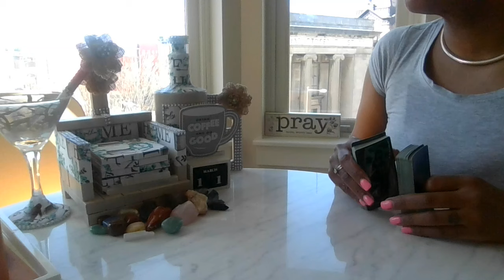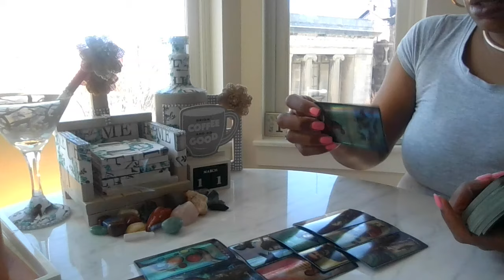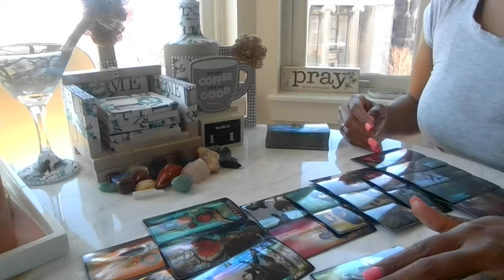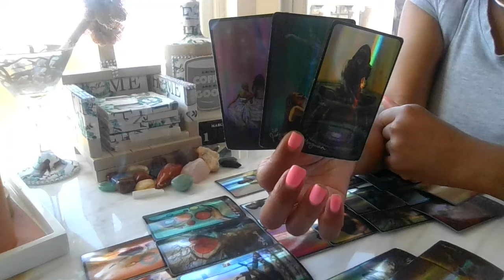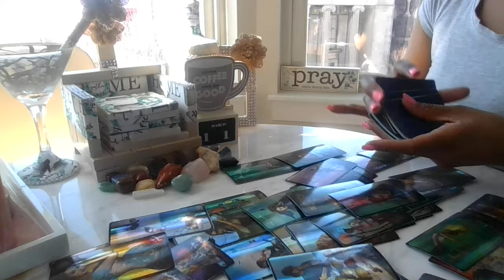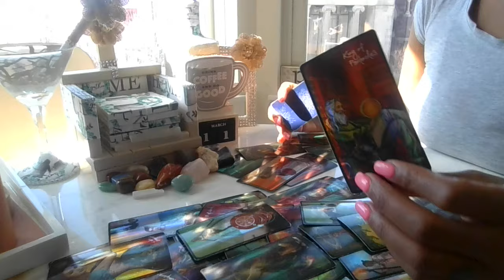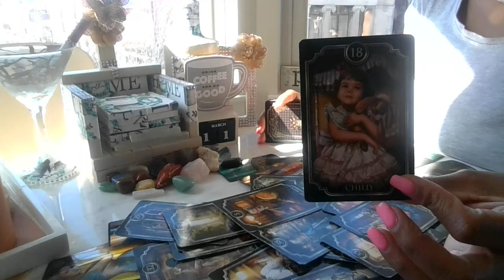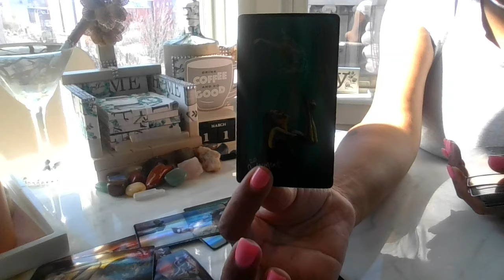This info is 2 accurate..Mind blowing facts coming 2 light about an evil mother..